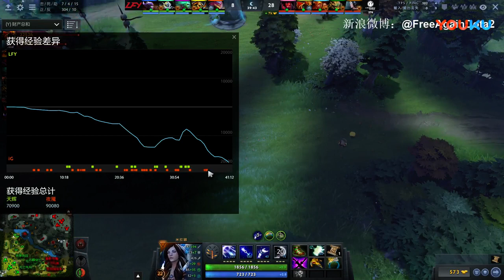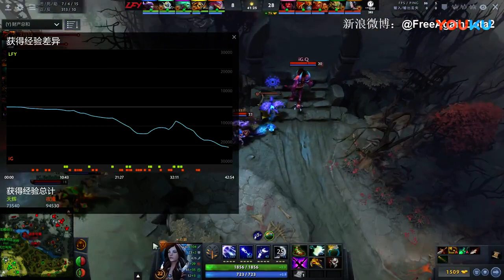【LFY VS IG Bo3#1】TI8中国区预选赛败者组决赛【FreeAgainDota2比赛解说】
Free Again Dota2, 喜欢的看看吧